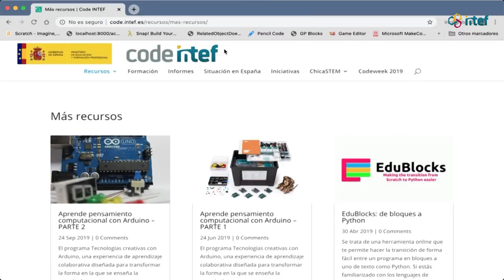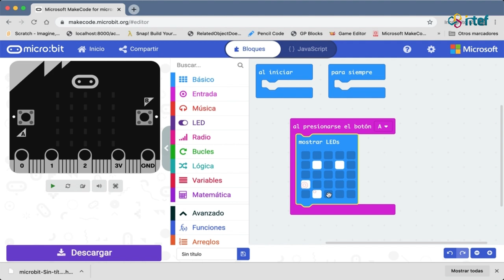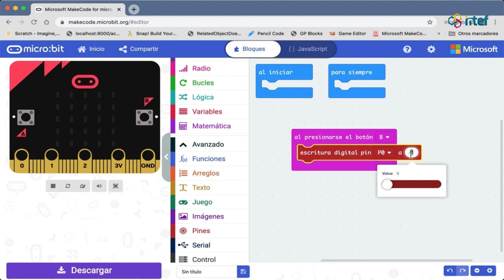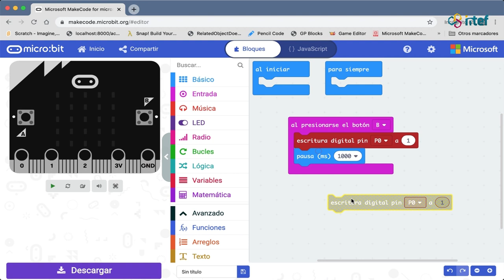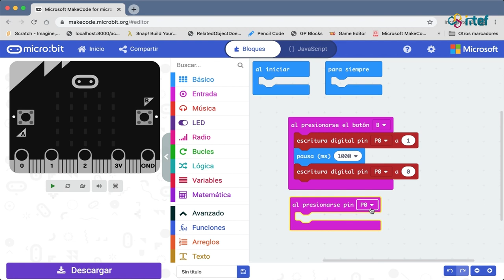Recurso del mes de code intef. La placa microbit (2)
En este video mostramos como programar la pantalla de leds de la micro:bit. También os enseñamos como interactuar con el mundo físico encendiendo una lamparita (LED) externa a la placa mediante los botones de la propia placa y también usando un interruptor que hemos fabricado con una pinza de la ropa.